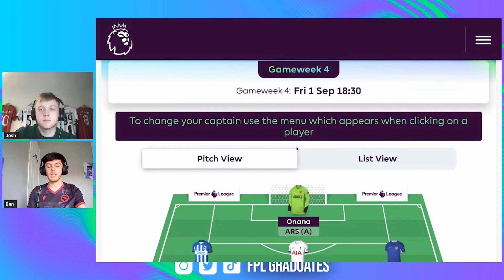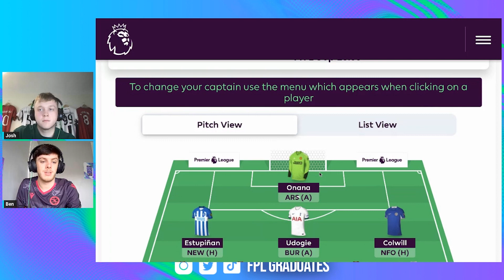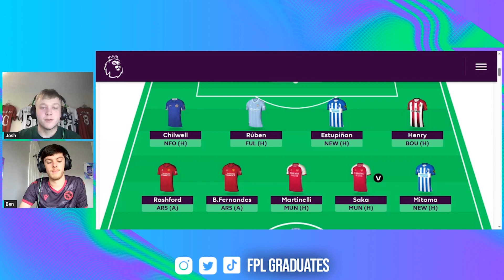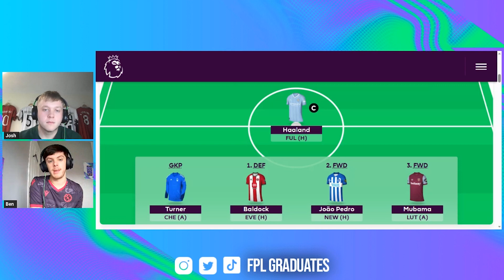MADDISON OR STERLING!? GW4 TEAM SELECTION! FANTASY PREMIER LEAGUE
Let us know your questions ahead of GW4's deadline in the comments!